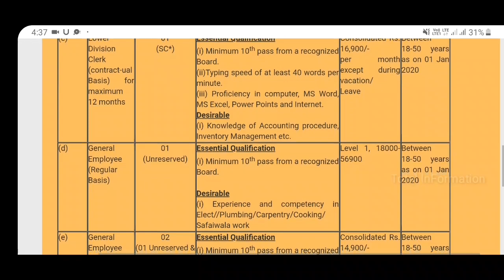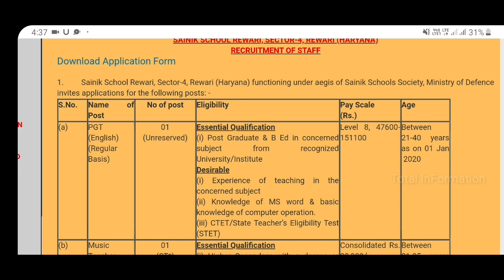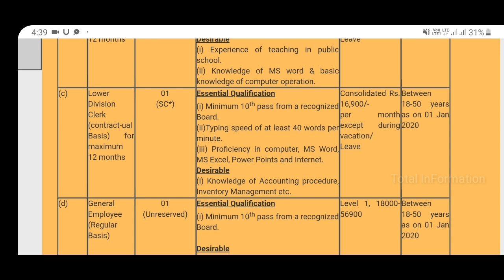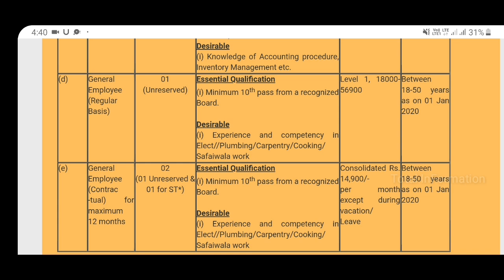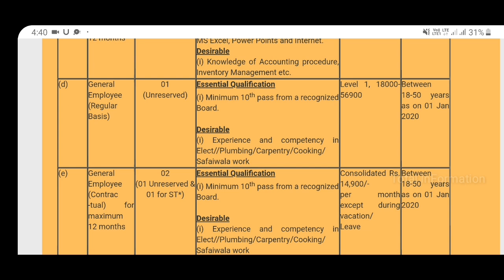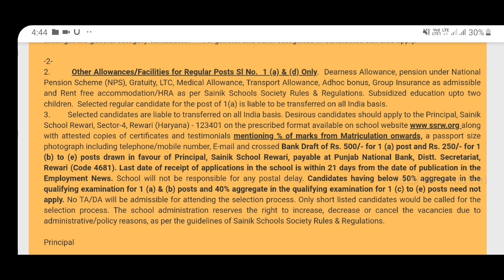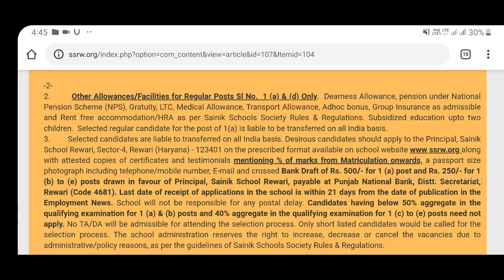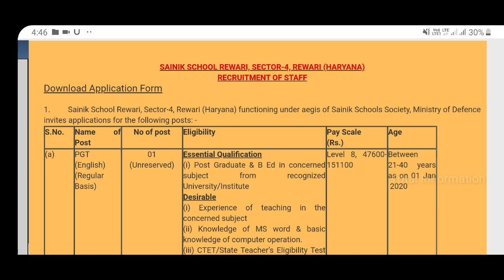Sainika School recruitment notification 2019 | Total Information